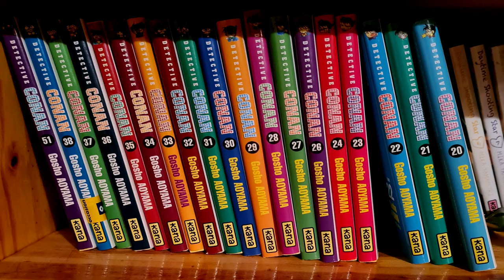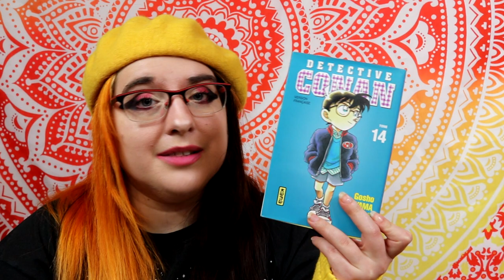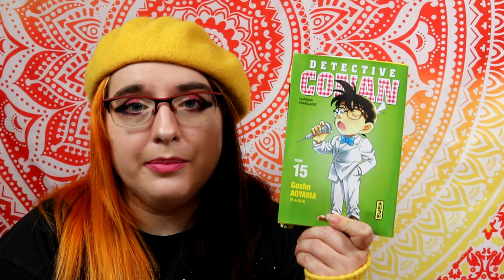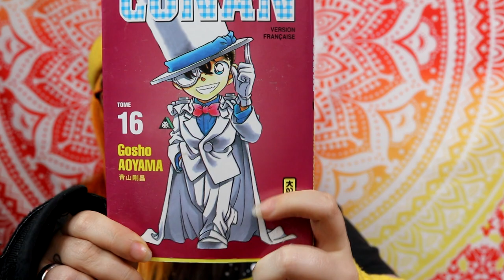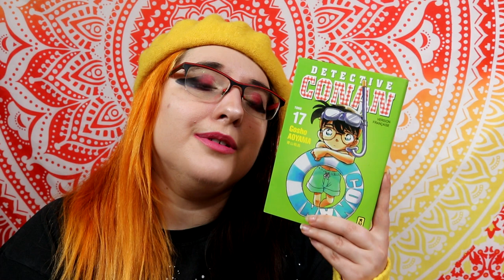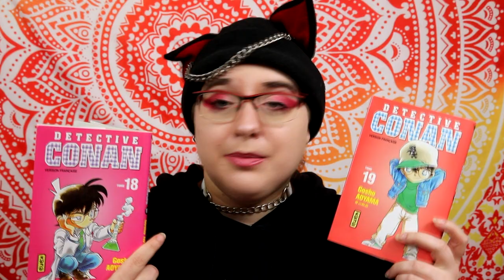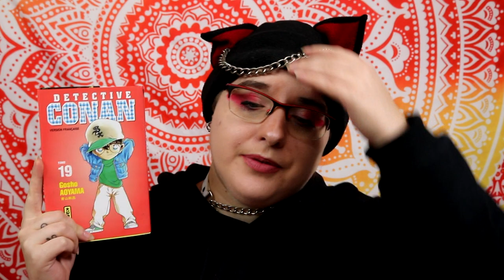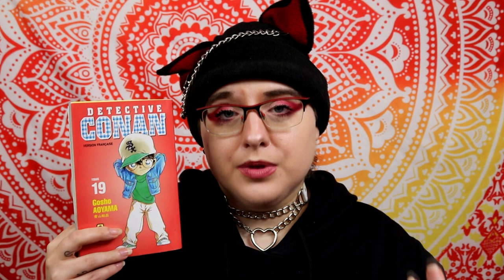[Bilan lecture] Détective Conan #4 (Shonen//éditions kana)